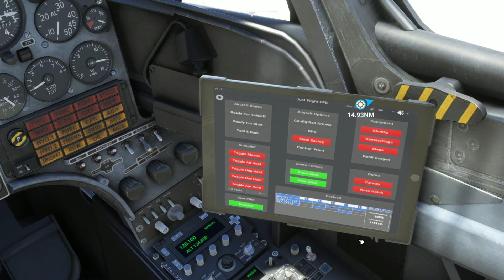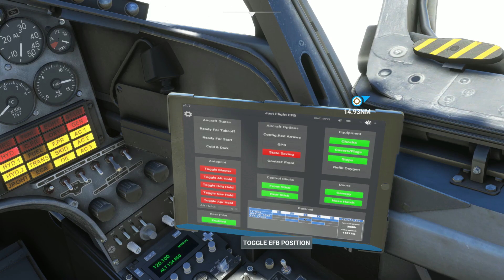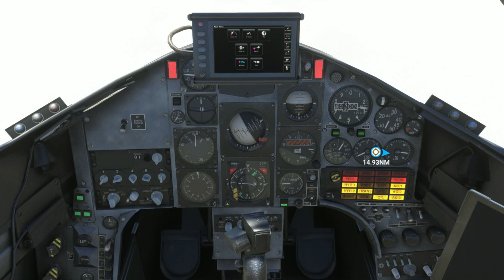MSFS2020 JUST FLIGHT HAWK T1 HLLT-HLLM Quick Flight and Smoke Test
JUST FLIGHT HAWK T1 HLLT-HLLM